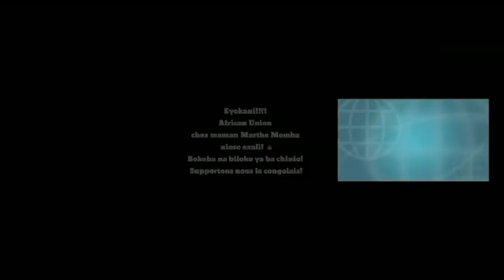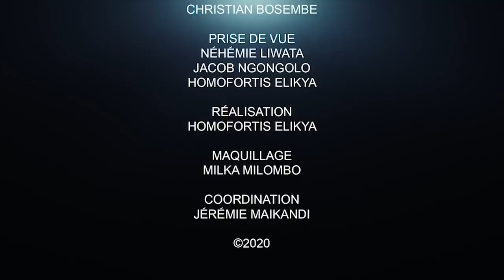CRITIK INFO 13.07.2020 BEMBA DANS LA RUE: JUSQU'OÙ IRA LE PEUPLE ?